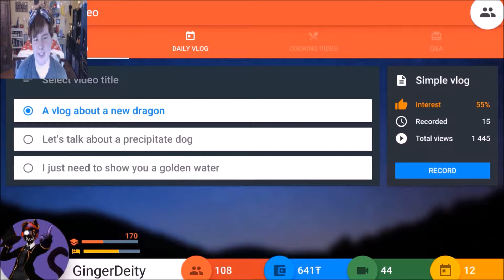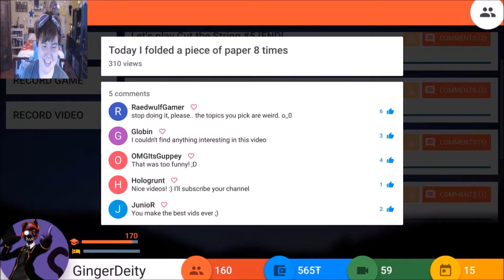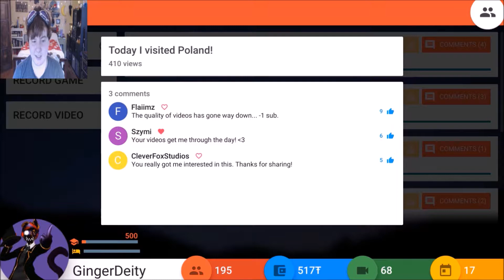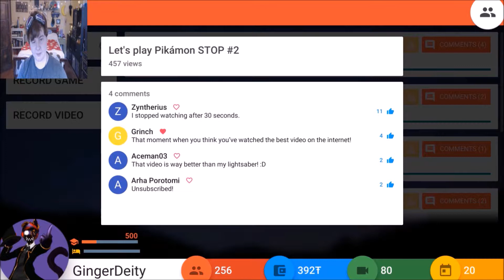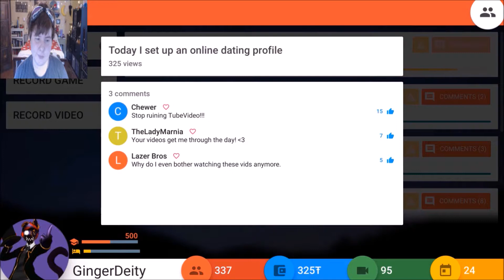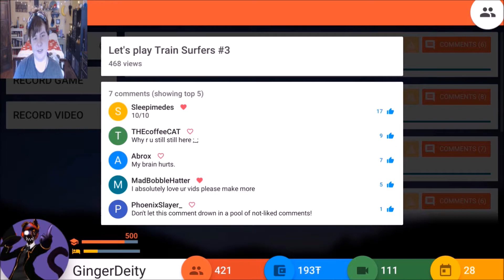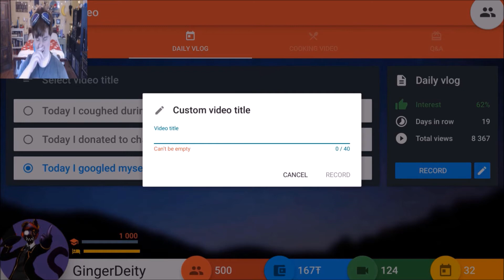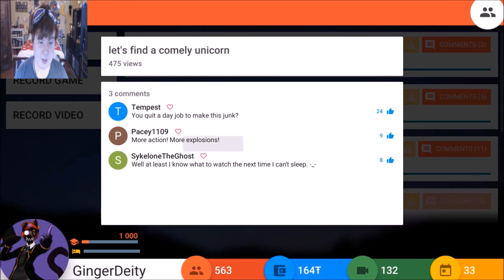Tube Tycoon | Part 2 : DRAGONS!!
Sorry for the ramble, just kind of a dork.
I will be getting a new mic so hopefully the static goes away.